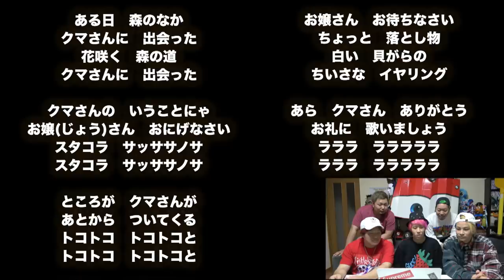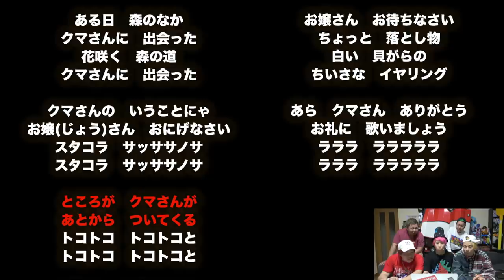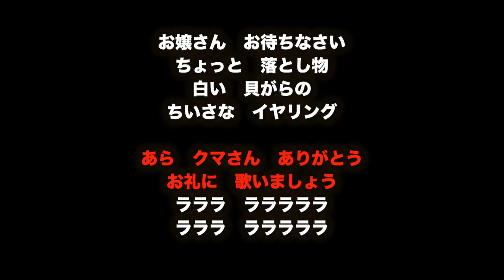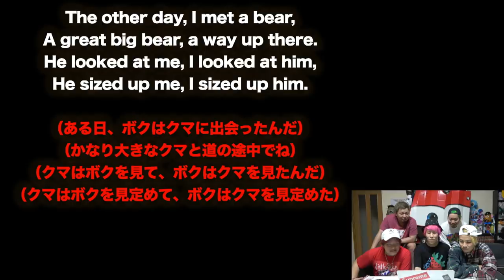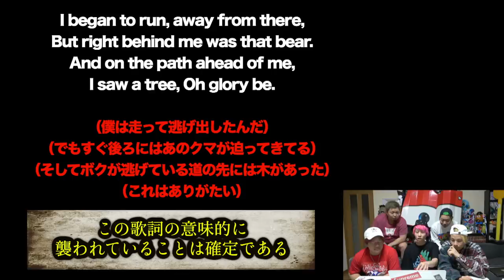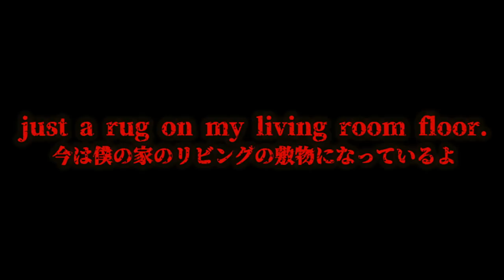【都市伝説】森のくまさんの怖すぎる原曲聴いたら怪奇現象が起きた…。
【都市伝説】海外ディズニーの闇!?ヤバすぎるキャラクターが存在するらしい。

閉園寸前の時間に「今からディズニーきて」と電話したらメンバーは来てくれるのか？

★再生リスト